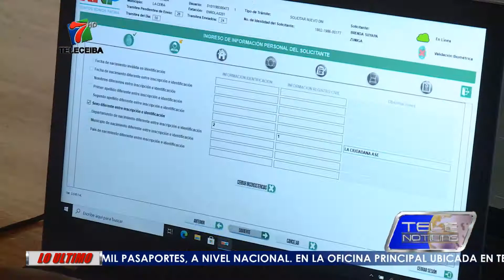HONDUREÑOS PODRÁN ENROLARSE HASTA EL 31 DE DICIEMBRE